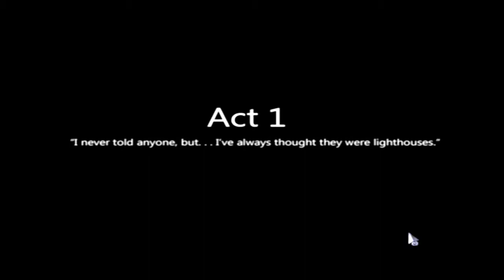Let's Play: To The Moon - Episode 1 - PAPER RABBITS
Welcome to the start of my new Let's Play: To The Moon! In this episode, I lead the two doctors to their next patient. If you like the idea of Inception and digging through someone's past, you're going to enjoy this Let's Play!